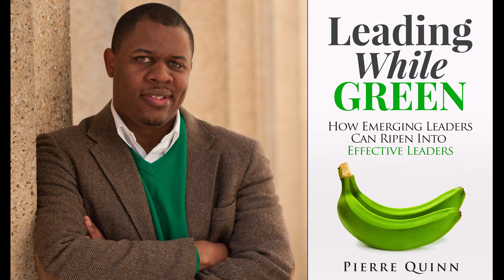Pierre Quinn Promotional Video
Pierre Quinn is an author, speaker, and minister.  His focus is training others on how to be better leaders.